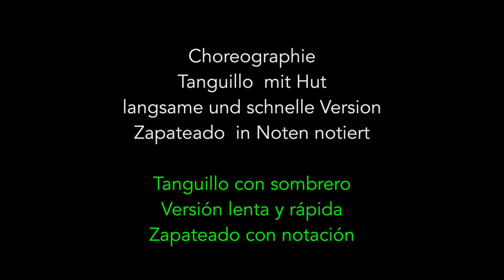Lernvideo 38: "Tanguillo mit Hut - con sombrero - with hat"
Choreographie, langsam, schnell,  mit Notation für Zapateado
Coreografía lenta y rápida, con Zapateado notación
Choreography slowly and fast, with Zapaateado Notation

Hier alle Lernvideos im Überblick: LV = Lernvideo

LV 42 Tanguillo mit Hut als Unterrichtseinheit. 6 Lerneinheiten bzw. 6 Videos mit insgesamt 191:43 min Unterrichtszeit. A-M

LV 53 Zehn Lernvideos als Unterricht für das Erlernen des Tangos flamenco.